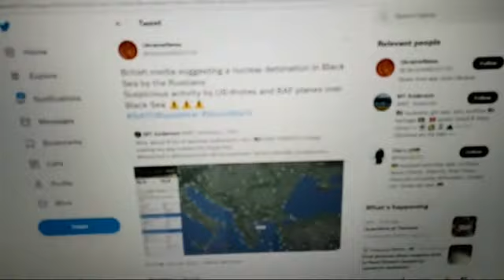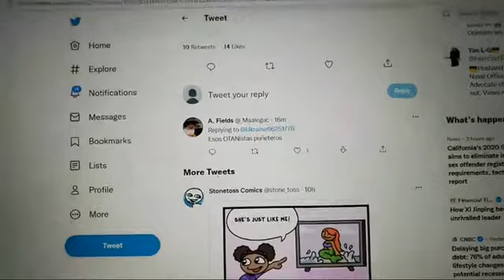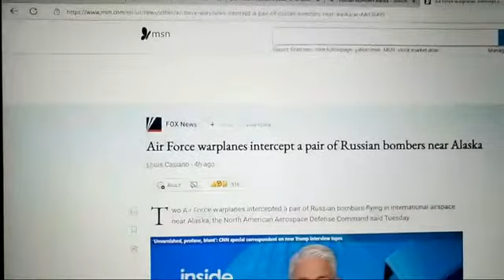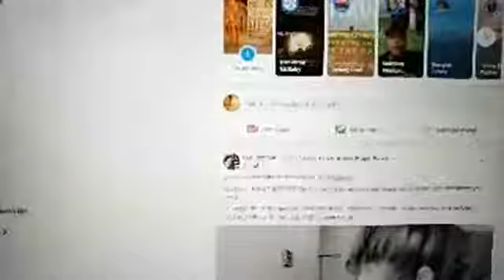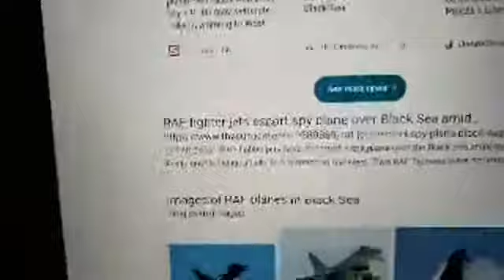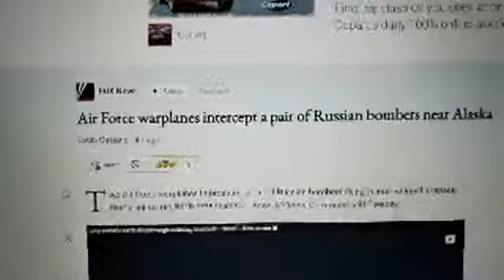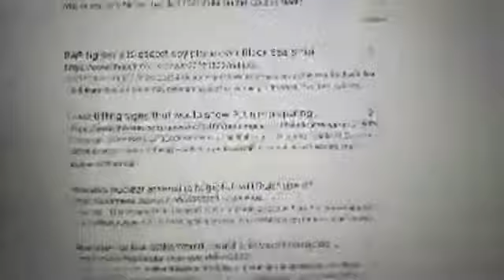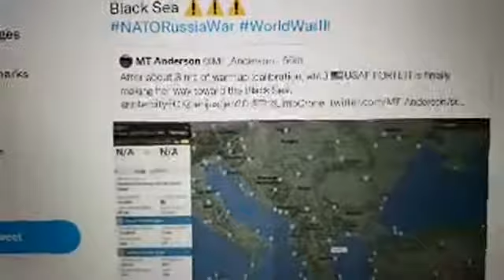Breaking Nuke Detonated In Black Sea